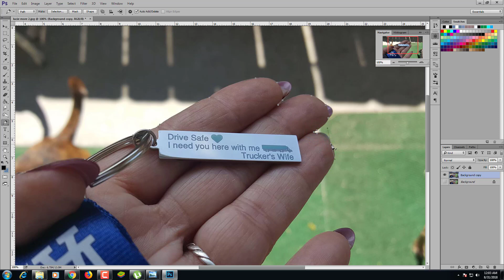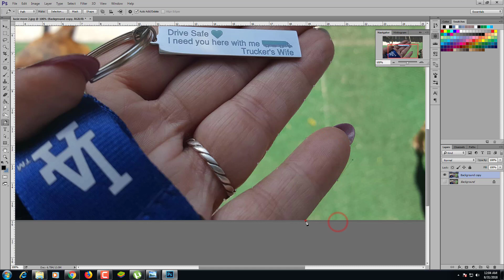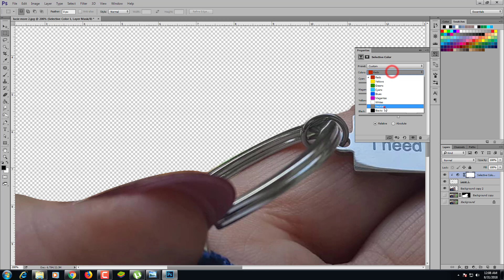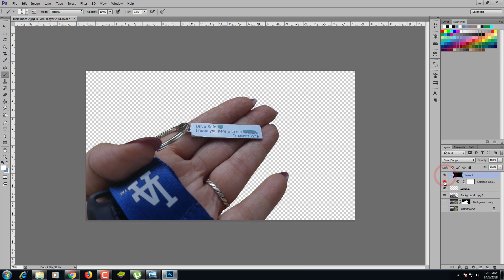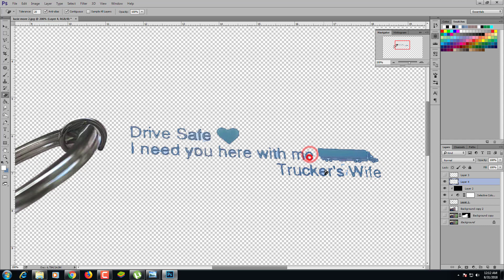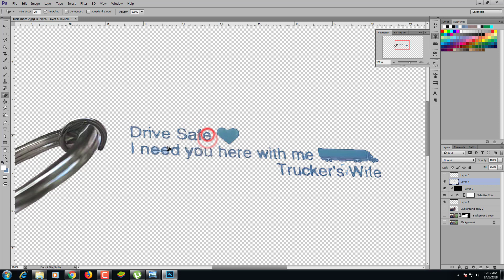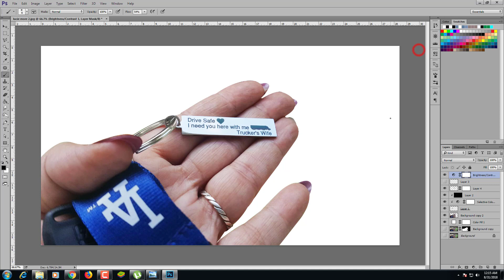Photoshop Tutorials : Photo Editing & Photo Retouching technique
How to Edit your Photo and Photo retouching Photoshop tutorial. in this video you can learn more about Photoshop like Selective color, lighting, removing background, and more